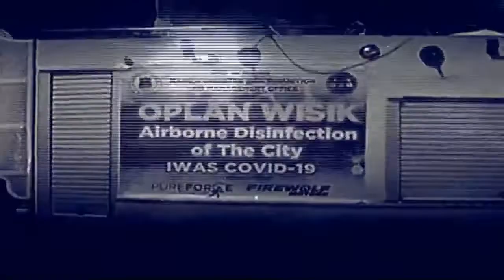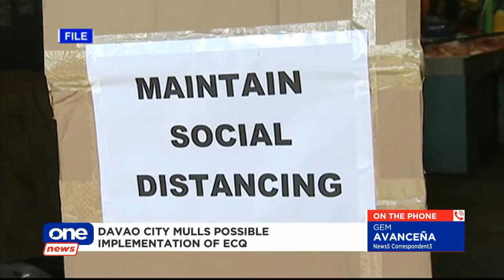ONE NEWS NOW | MARCH 30, 2020 5PM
• DOH reports 128 new COVID-19 cases, bringing national total to 1,546
• Davao City considers imposing Enhanced Community Quarantine